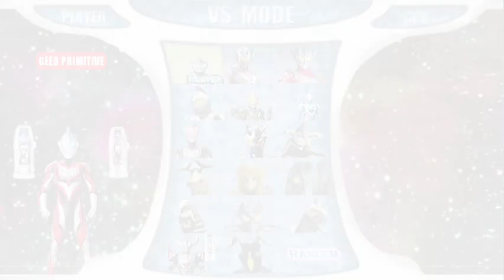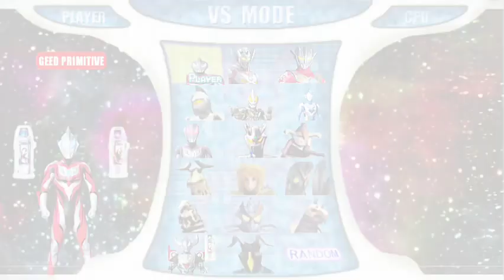ULTRAMAN GEED PRIMITIVE VS GEED DARK, ULTRAMAN Z, TARO, ZERO, REGULOS